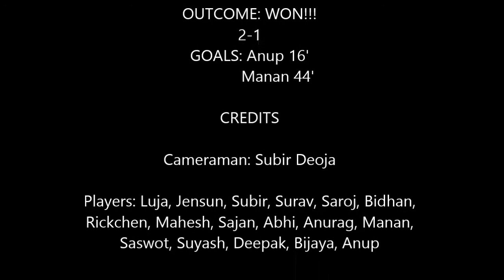CTNFC vs. BNFC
Connecticut Nepali Football Club, Boston Nepali Football Club, Nepali Soccer, June 15th, 2014